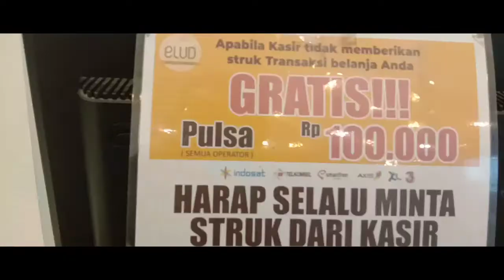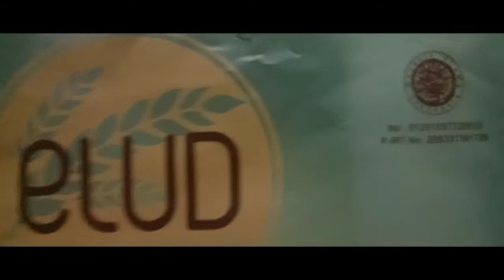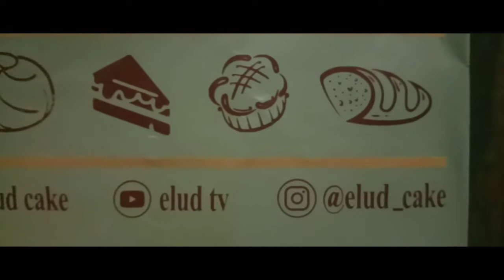Dedek Khansa Jalan Jalan ke ELUD Cake and Bakery Jatimulya Bekasi Seneng Banget